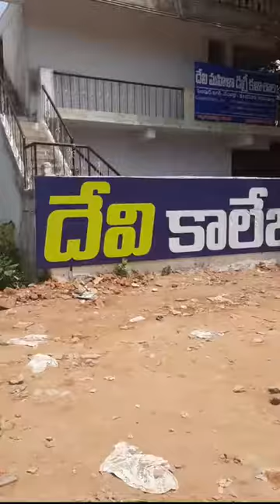Devi Degree College for Women, vempalle 32915